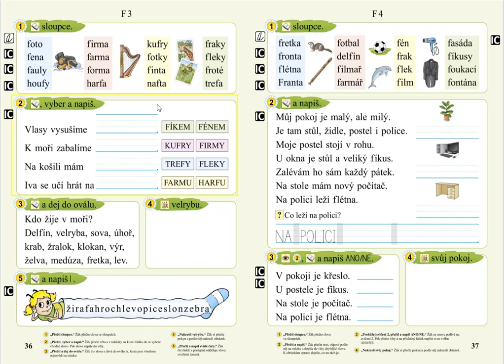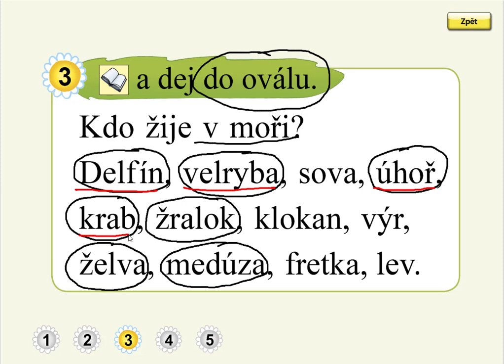Písmeno F (práce s textem), SLABIKÁŘ 2, str. 36, cv.3